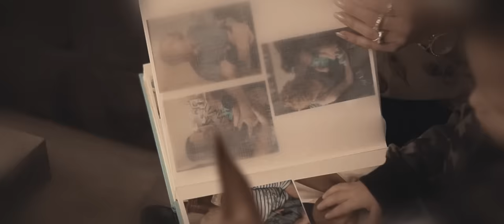Lorenzo Nieuwenhuijsen - Ben Je Dankbaar (Officiële Videoclip)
Artiest   :Lorenzo Nieuwenhuysen
Tekst      :Harry Gerritsen
Studio   :Sonic Solutions
Label     :LN Music
Videoclip :Show Time Den Bosch
Plugging  :ILS RTV Media promotie
Artwork   :Arjan Mulder (Sterren Music)